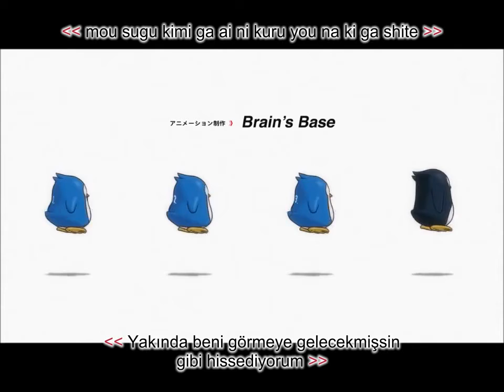Mawaru Penguindrum OP - Türkçe Altyazıyla